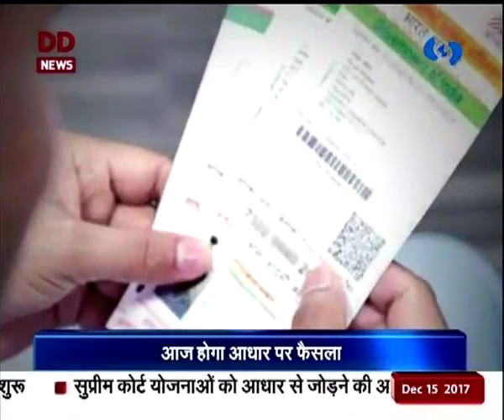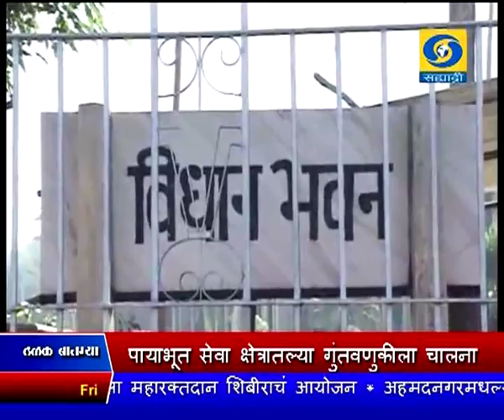सकाळी साडेआठच्या बातम्या, दूरदर्शन सह्याद्री वाहिनी..(१५ डिसेंबर २०१७)